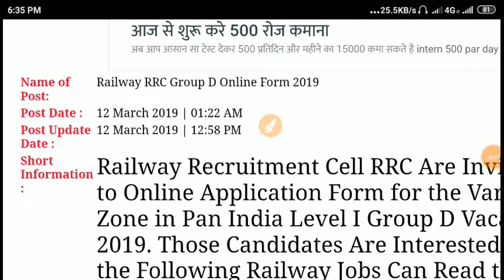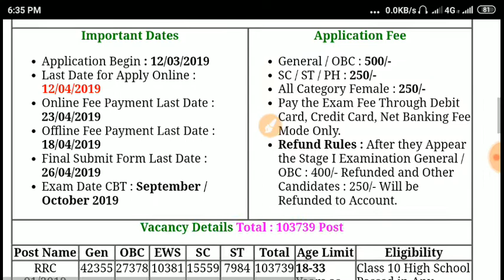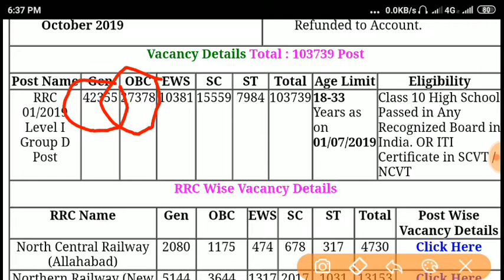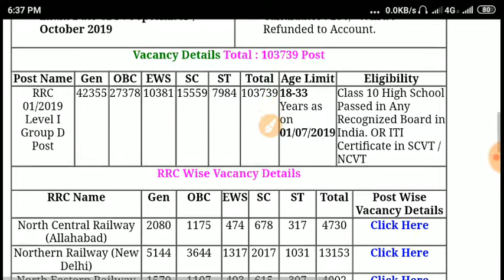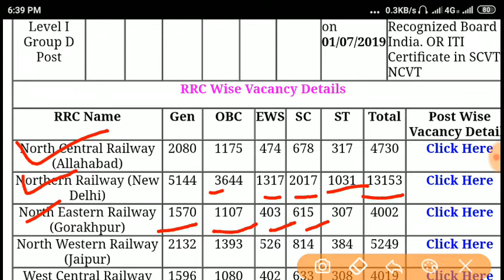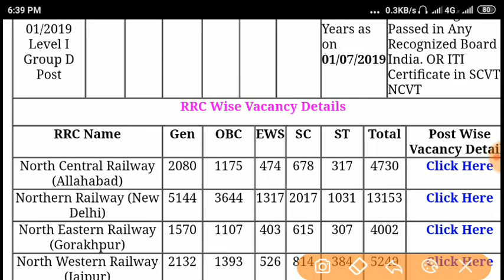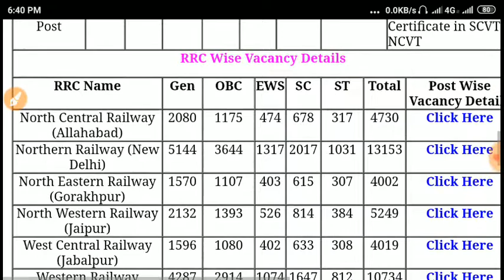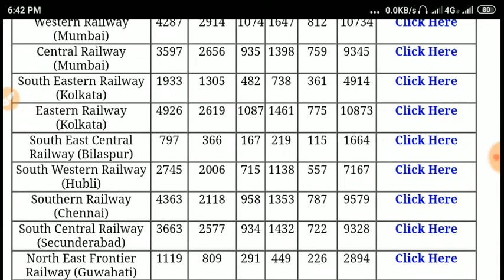Railway Group D Vacancy 2019|Railway 103739 Group D requrments//level-1 आ गया है रिपोर्टिंग Examपार,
railway//group//D लेवल वन की वैकेंसी आ चुकी है

ppcl Tg2 computer whatapp group link